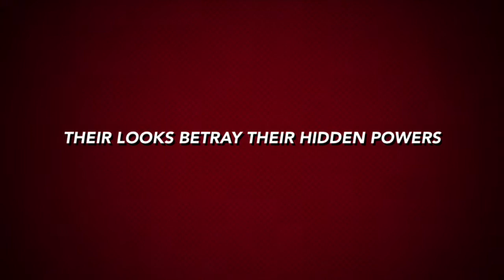Caustic Casanova - The Fantastic Four:20 (Official Trailer)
Trailer for upcoming feature length film about Caustic Casanova's super powers.